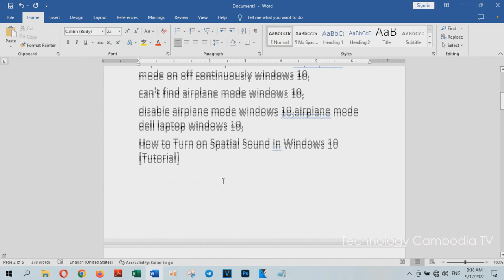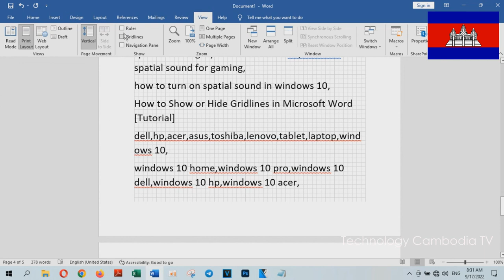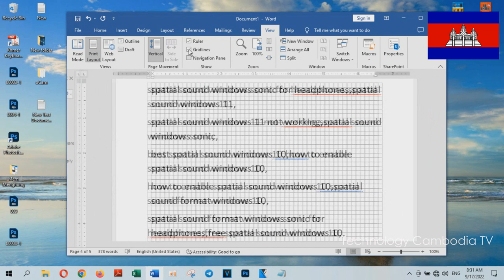How to Show or Hide Gridlines in Microsoft Word - Technology Cambodia TV